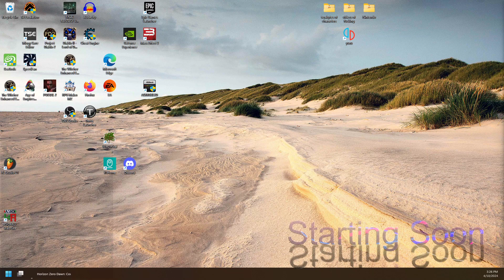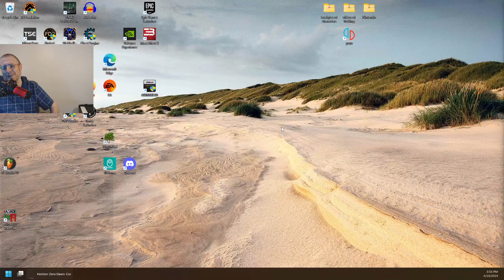Chill Stream - Quick Stream (2/2) HZD Part 9